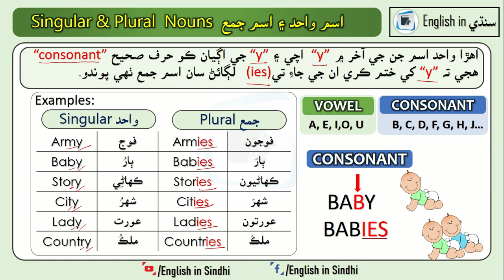Singular and Plural Nouns-Rule No:04 | Basic English Grammar with Sindhi | English in Sindhi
In this you will learn about singular and Plural Nouns.
Nouns that end in y fe are form plural by adding ves.
Examples:baby,babies, army,armies, city,cities.